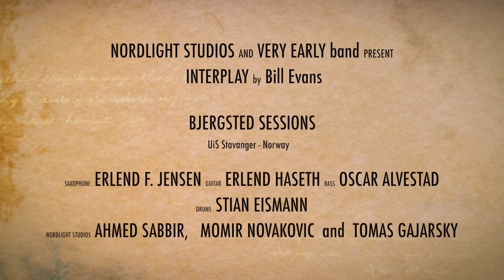Interplay by Bill Evans - Covered by Very Early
Interplay by Bill Evans
Performed by the band Very Early

Erlend Furuset Jensen - Saxophone
Erlend Haseth - Guitar
Oscar Alvestad Harboe - Bass
Stian Eismann - Drums

Recorded by : Tomas Gajarsky & Ahmed Sabbir
Mixed & Mastered by : Ahmed Sabbir
Video Produced by : Momir G. Novakovich & Ahmed Sabbir